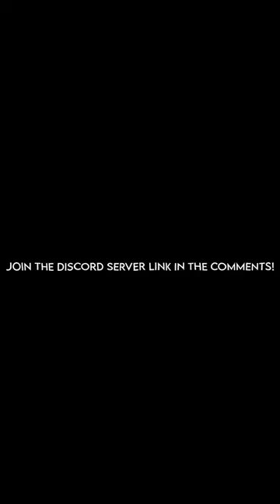Anime Twixtor Tiktok Format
🔻👇LINK FOR DOWNLOADING 4K/HD ANIME CLIPS 👇 🔻